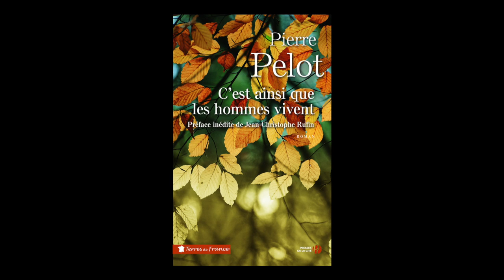Pierre Pelot - C'est ainsi que les hommes vivent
À l'occasion du Livre sur la Place à Nancy, Pierre Pelot vous présente son nouveau roman "C'est ainsi que les hommes vivent" aux éditions des Presses de la cité.